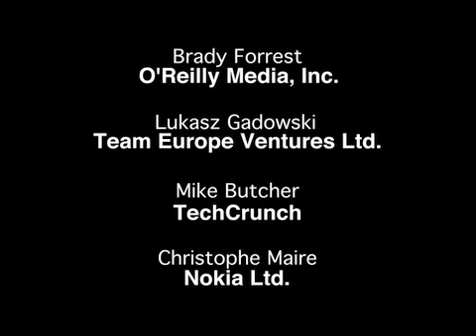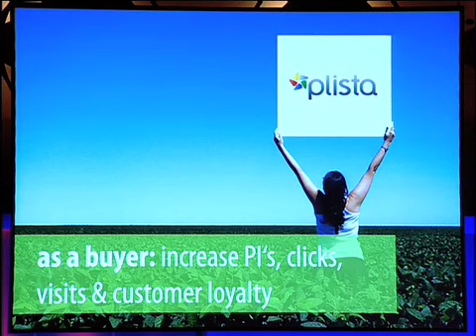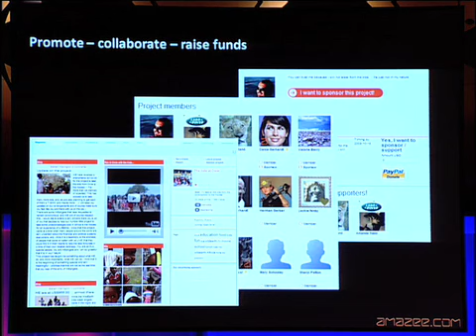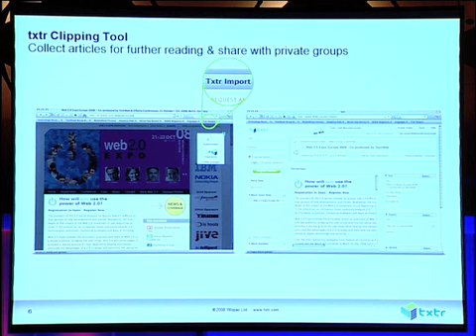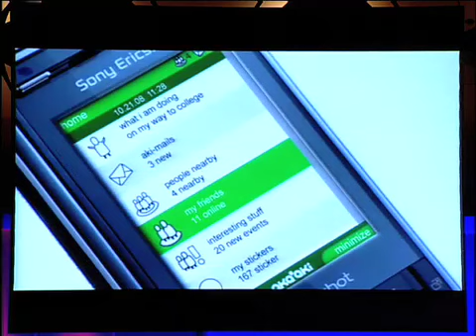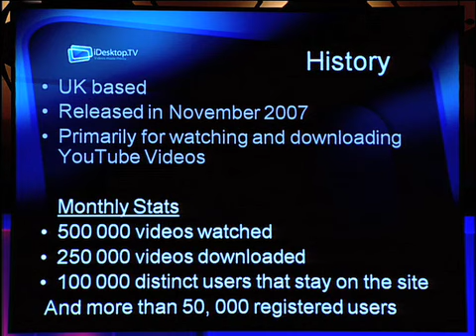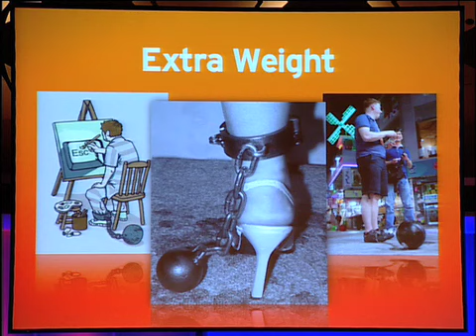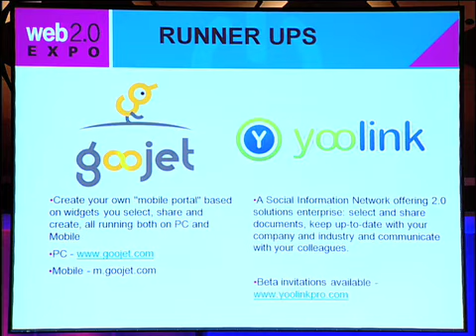Web 2.0 Expo Europe:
Startup Ignite